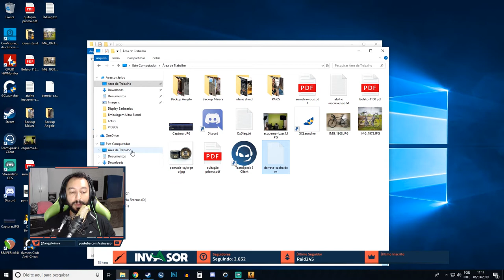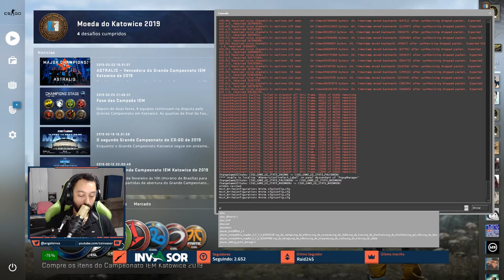CS GO - APRENDA COMO RODAR SUAS DEMOS NO CSGO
"Invasor Copyright" "12#\26**;|{);.0"
"Invasor Copyright", "12#\26**;|{);.0",
csgo, cs, demo, play, rodar, como, dica, tutorial, game, counter strike

Perfil na Steam: csinvasor

Twitter.com/angeloinva

Comando: Playdemo [nomedademo]